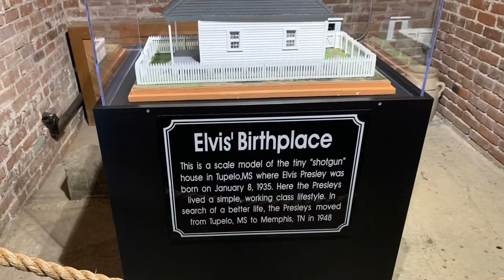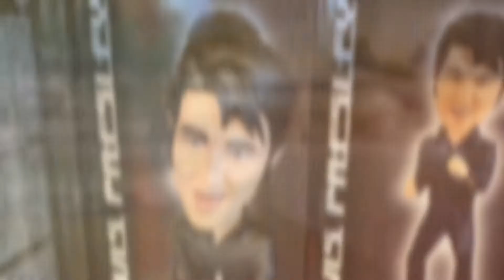Graceland with Blue Suede Shoes